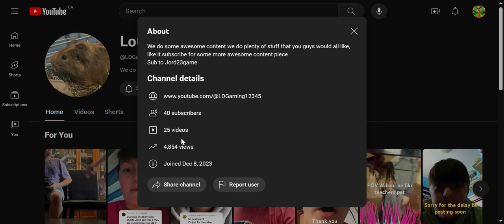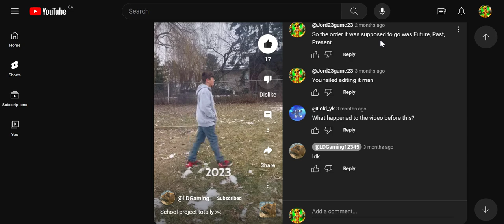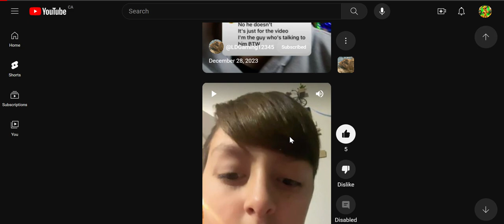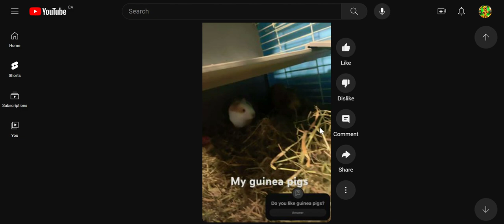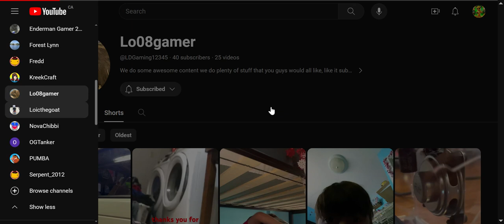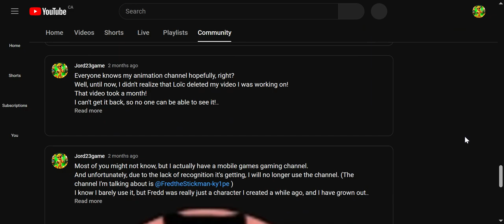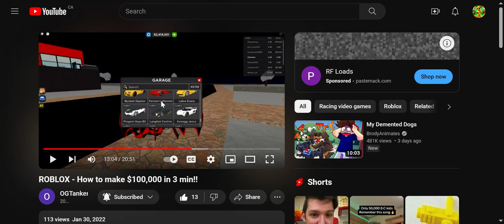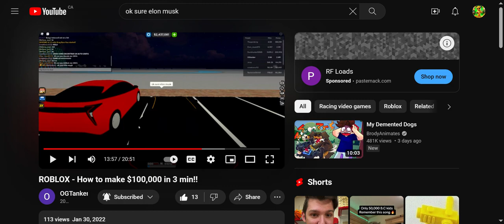REACTING to my FRIENDS videos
(Sorry for all the hate boys)
Also as this vid came out today, April Fools Day, everything I said was a joke...

Hi! I'm Jord23game, and I'm a kid friendly Youtuber! I basically play popular or unpopular games, with my friends!
Make sure to check out my Roblox Group The Original Cheese Army!